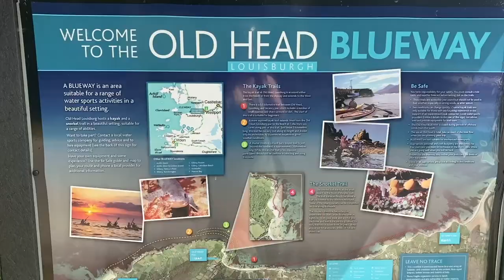Mayo Ireland: 4 Day Wild Atlantic Way Road Trip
Do you have plans to visit Mayo Ireland? Then look no further because this in-depth guide will bring you along on a 4 day Wild Atlantic Way road trip across county Mayo covering the top things to do in Mayo like Down Partick Head, Achill Island and Doolough Valley. We will also cover some of Hidden Gems in Ireland perfect for those looking to do a bit of Ireland Travel.

My Camera & Lens
My Drone
My Phone (used for filming)
My Camera Bag

LAST SEO SENTENCE: Mayo Ireland - Mayo Road Trip - Wild Atlantic Way Ireland